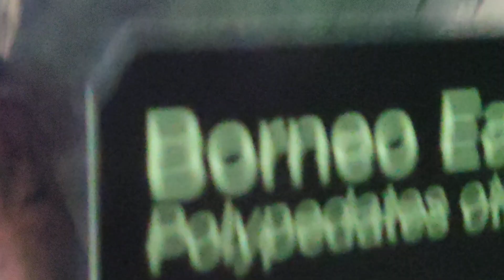Borneo Eared Frogs at the rainforest exhibit at Moody Gardens Galveston, TX